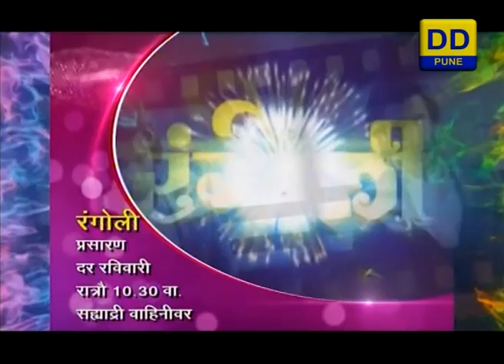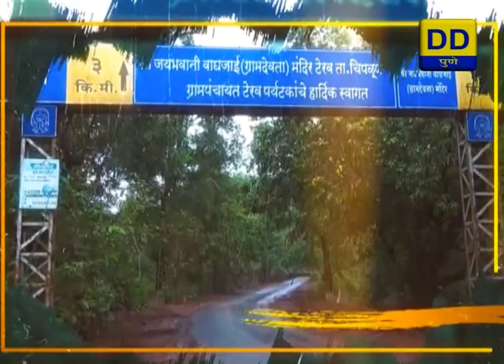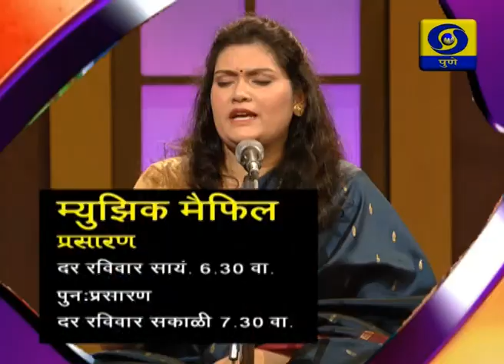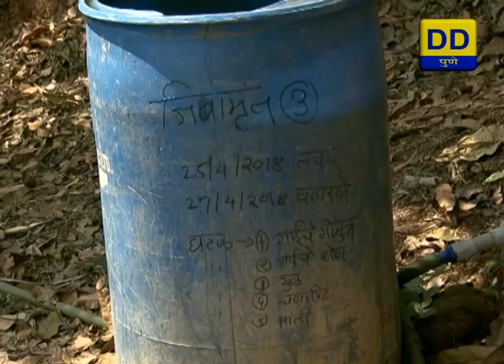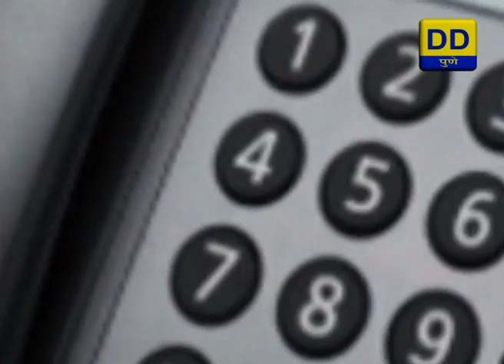DDPUNE_03/05/19_Krishidarshan & Amchi Mati Amchi Manse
Telecast on Doordarshan Sahyadri at 6Pm.
1) A Programme on Farming by use of Advance Technology.
2) A Programme On Jamun Farming a Successful Experiment.
3) Loksangeet.
4) A Programme on Biomass Production for Organic Farming.
5) A Success Story on Organic Jaggery Production.

Production Assistant:- Sachin Binaram / Bhaskar Shinde

DOORDARSHAN PUNE